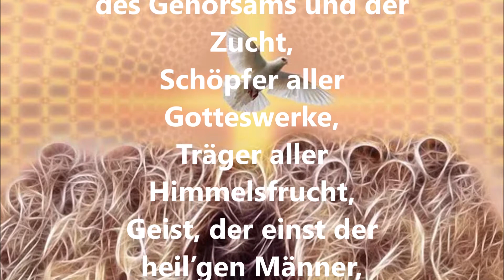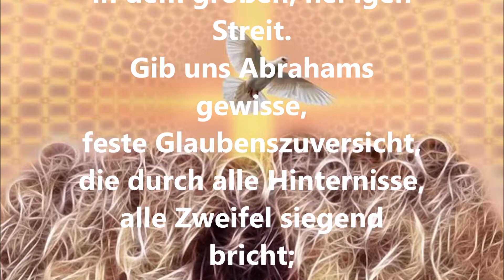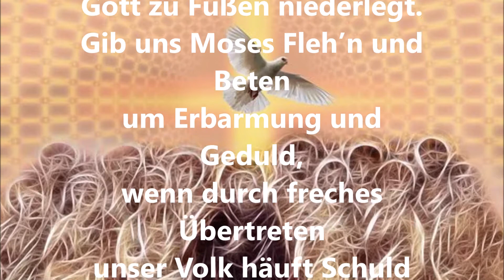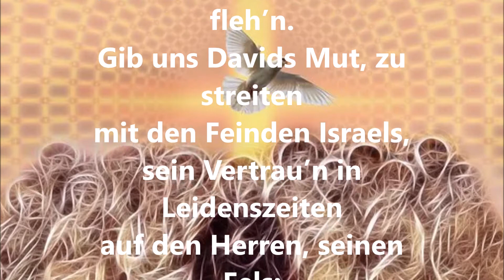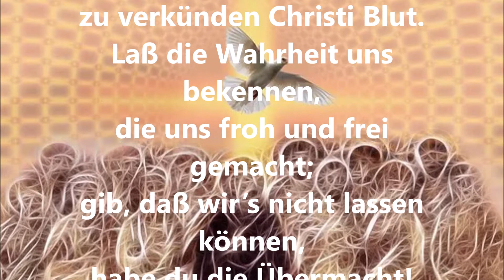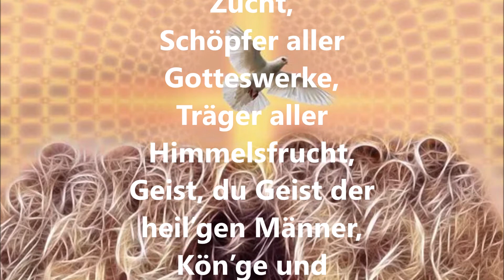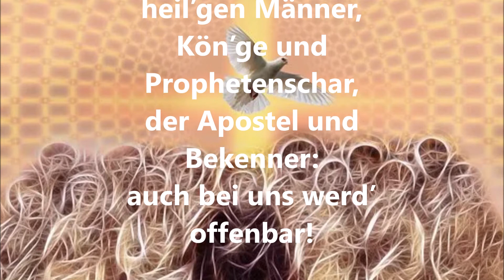Geist des Glaubens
Text : Philipp Spitta 1833
Melodie: O Durchbrecher aller Bande; Halle 1704
Pfingsten

Habt lieben Dank für ein Abo